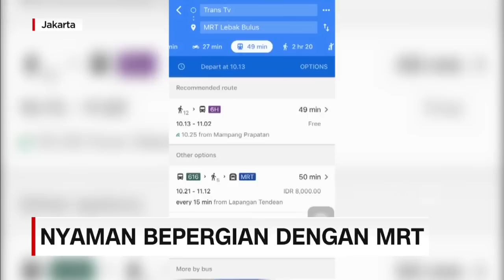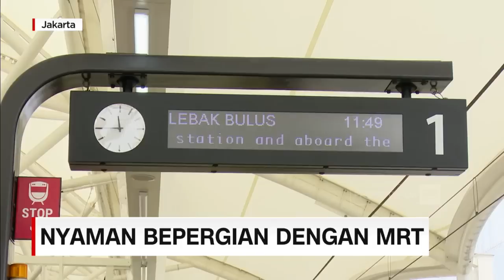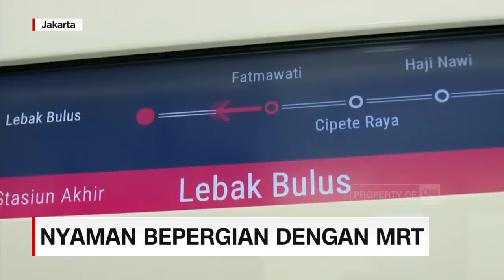Bepergian dengan MRT? Lebih Nyaman Pakai Aplikasi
Kehadiran moda raya terpadu atau MRT menambah opsi untuk beralih dari kendaraan pribadi ke moda transportasi publik.

Kemudahan pun semakin bertambah dengan hadirnya fitur navigasi di google maps, yang sudah menampilkan informasi tentang MRT.

Like & Follow Facebook:
CNN Indonesia

cnnindonesiatv